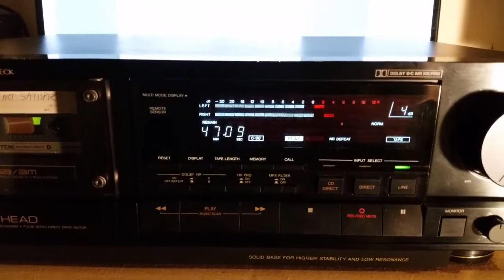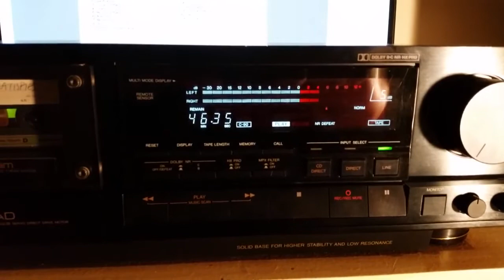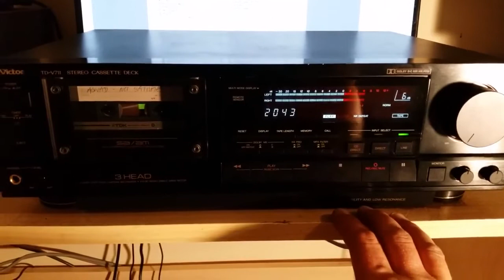Victor TD-V711 The end of the repair, and short demonstration.